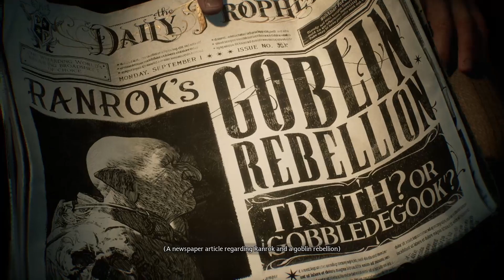Hogwarts Legacy - Part 1 - Welcome to Hogwarts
00:00 Acceptance Letter and Characters Creation
03:57 Opening Cutscene
18:24 Gringotts Wizarding Bank
40:31 Welcome to Hogwarts
42:36 Sorting Hat Ceremony
47:01 Hufflepuff Common Room
57:07 Wizarding Guide Book
01:08:09 Defence Against the Dark Arts class
01:21:18 Crossed Wands Dueling Club Round 1 (side quest)